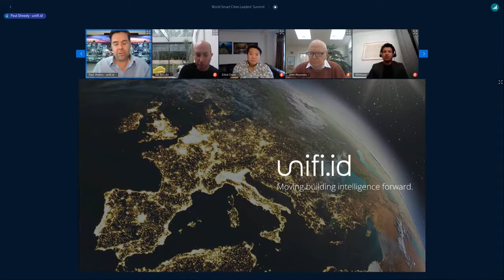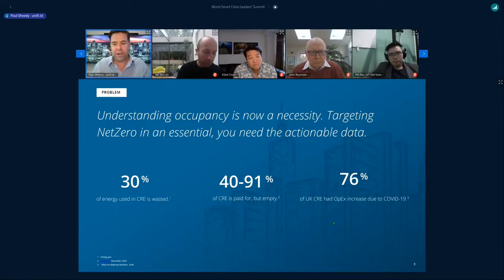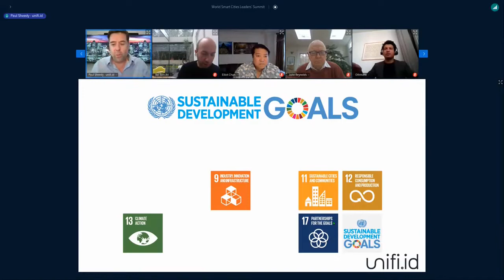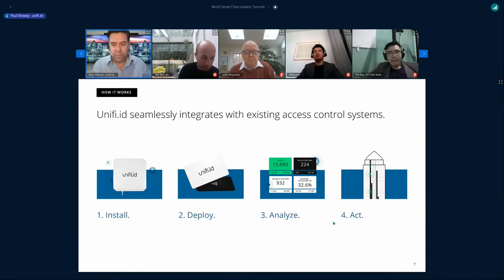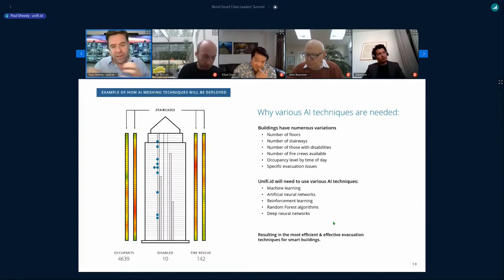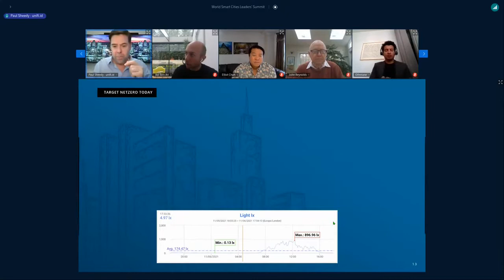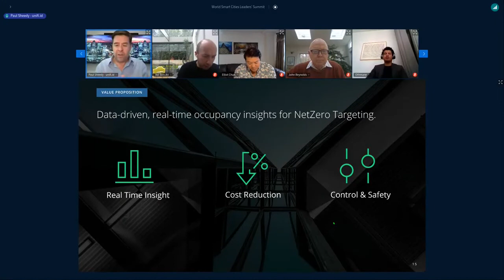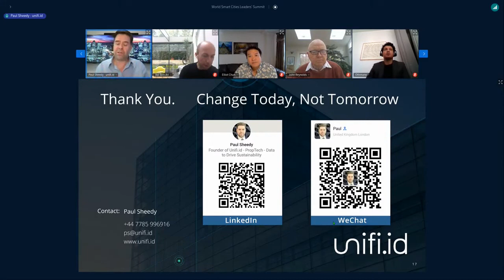World Smart Cities Summit short version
We take you through how simple changes, easy to implement, change how you manage buildings and cut your costs.